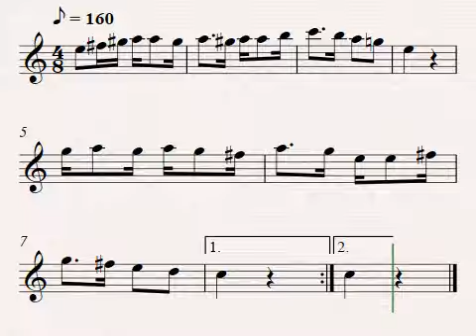9.- Por Ti No Tengo Camisa - Josafat Roel Pineda. El Huayno del Cuzco